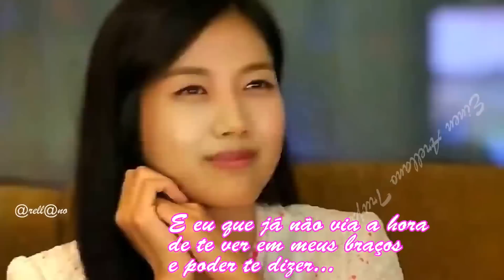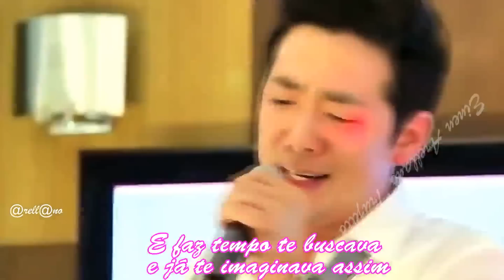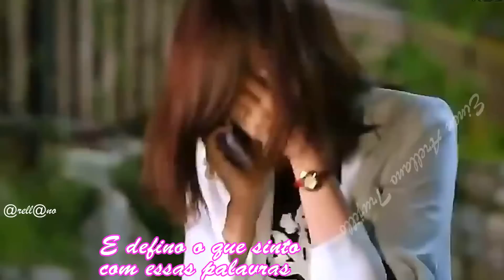Te amo FRANCO DE VITA.